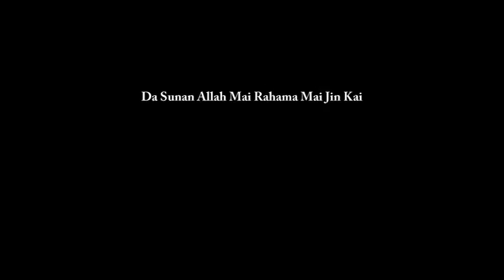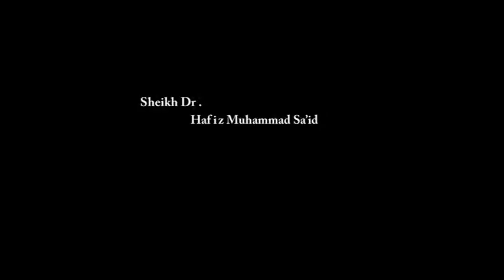Yaya ake Tsarkake Rai-1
Akwai hanyoyin tsarkake rai daga daudar sabo da keta dokar Allah, kuma riga kafi ya fi magani. Akwai matakan sharadin rashin sabo, da kula ka da a yi sabo, da hisabi kowane dare ga rai idan ta yi sabo. Da wannan ne zata kai ga mafi girman kamala da daraja.